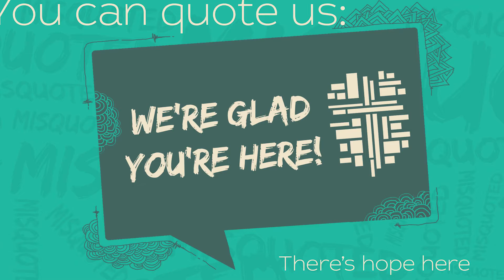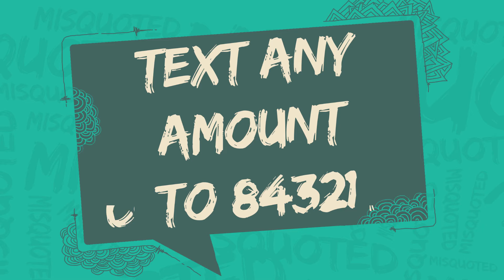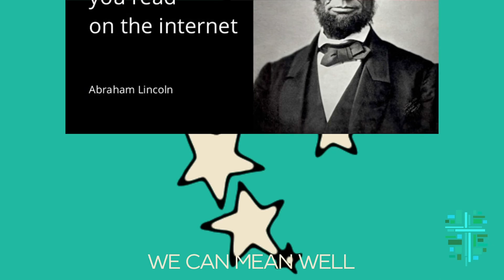Video Announcements for August 15, 2021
Here are our Video Announcements for August 15, 2021.  For more information or to register for any event mentioned here, please